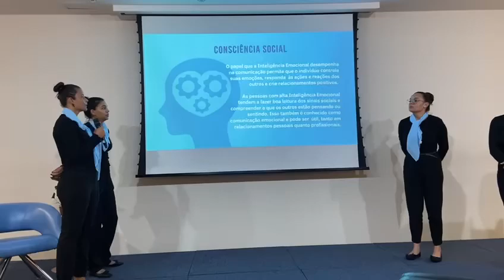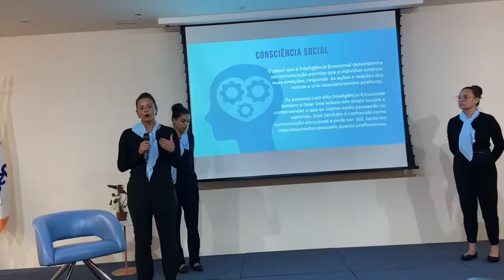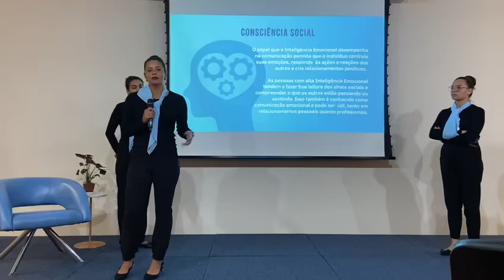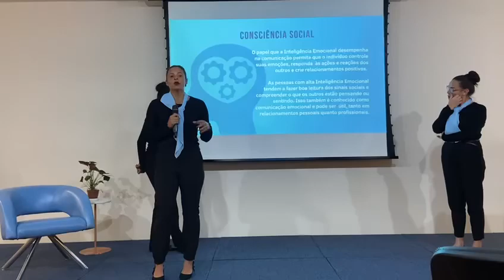Inteligência emocional !! projeto integrador, curso secretariado.